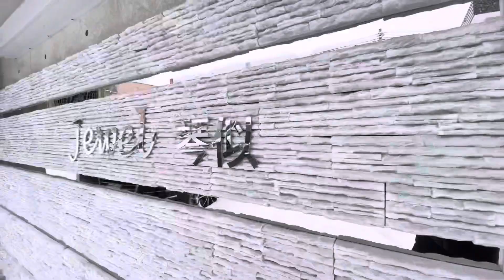『札幌賃貸』西区二十四軒にある新築！都市ガス、ペット可物件！2LDK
皆様こんにちわ！

さて今回ご紹介するのは、西区２４軒にある
2022年1月に出来た新築！都市ガスのご案内です！

株式会社Cima
札幌市中央区南10条西10丁目1-20ー5C

宅地建物取引業免許　北海道知事石狩(1) 8858号